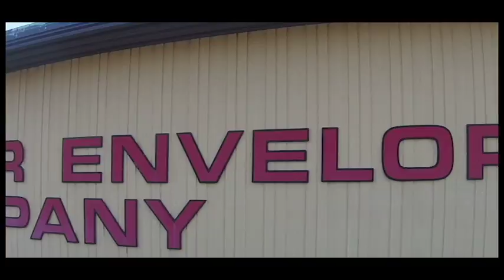Worcester Envelope Company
Welcome to Worcester Envelope Company.    Since 1893, manufacturer of the best envelopes for Direct Mail.